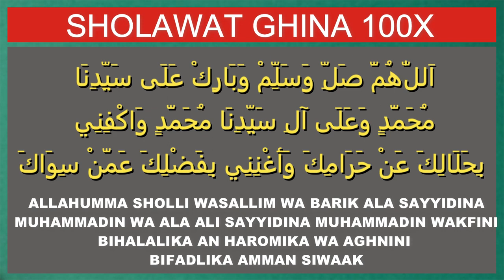SHOLAWAT GHINA KAYA Lebih Ampuh dari Sholawat Jibril & Sholawat Pohon Uang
hasbunallah wanikmal wakil nikmal maula wanikman nasir,
hasbunallah,
hasbunallah wanikmal wakil,
quran,
dzikir hasbunallah wanikmal wakil,
zikir,